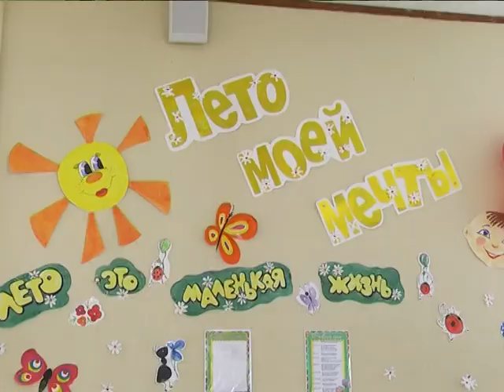Маленькие «пушкинисты» открыли смену в летнем лагере